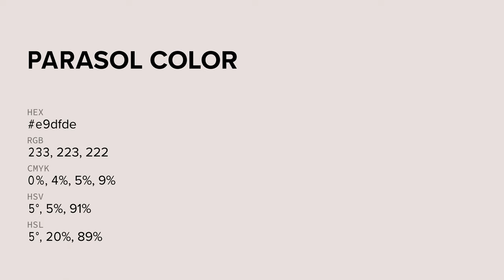Parasol color e9dfde hex color - Grey color - Cool color e9dfde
What color is Parasol ? e9dfde hex color - Grey color - Cool color e9dfde

Hex e9dfde Color Code is also known as Parasol color.

Hex e9dfde Color code in RGB color code model is created after adding 91.37% red color, 87.45% green color and 87.06% blue color.
Hex e9dfde Color code in CMYK color (process color) code model is generated after subtraction of 0% cyan, 4% magenta, 4% yellow and 8% black.